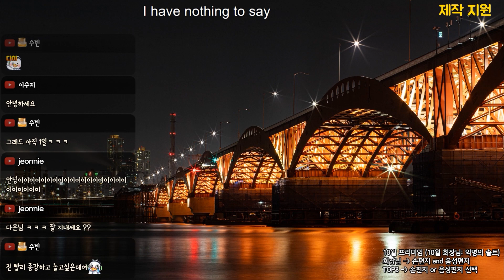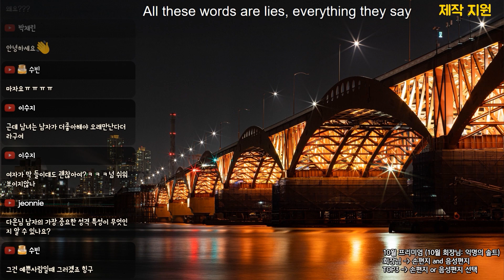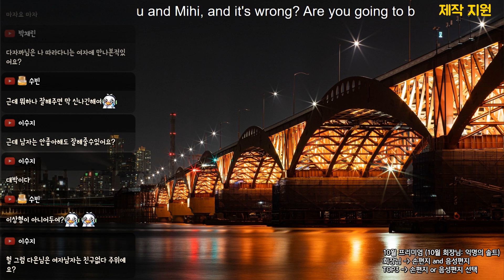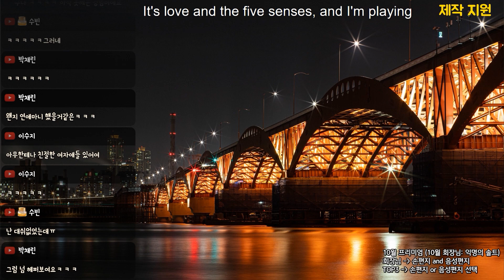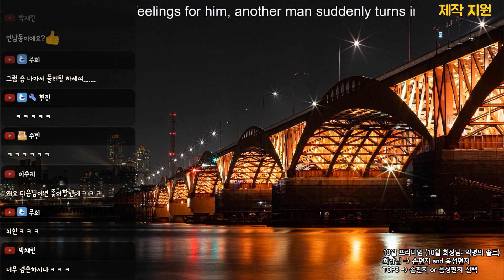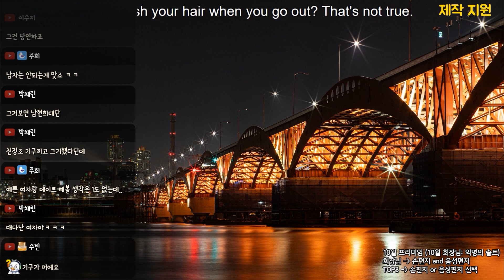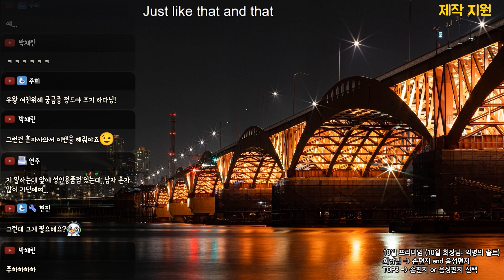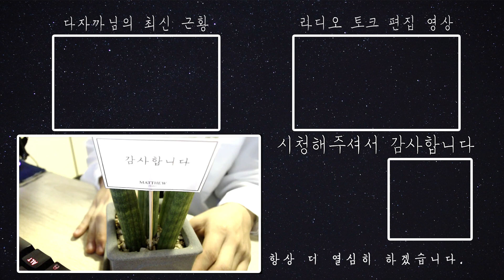2023-11-01[건전한 푸른 밤 다온입니다, 잡담, 라디오 방송 압축팩]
English Title:

주연: 다온(Daon)(Monodrama STUDIO)
스토리: 다자까(Dajakka)(Monodrama STUDIO)
제작: 다PD(Da.PD)(Monodrama STUDIO)

※ 생방송 안내사항! (화~일 밤 10시 )
월: 휴무
      2주: 이.해.남(라디오)
      3주: 사.읽.남(라디오)
      4주: 글.읽.남(라디오)